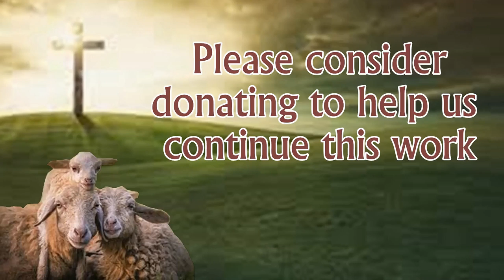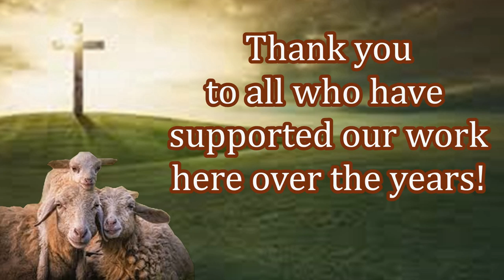Free Bibles Given in India! Missionary Raj and His Team!